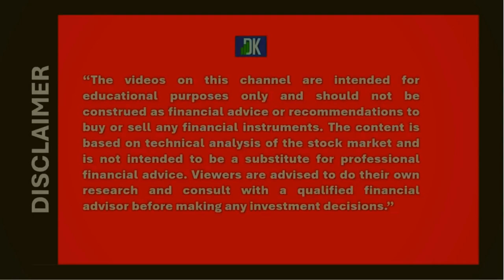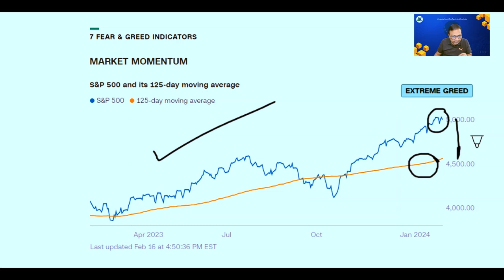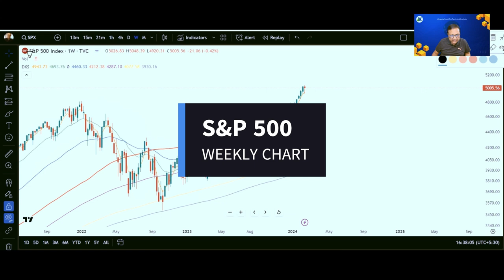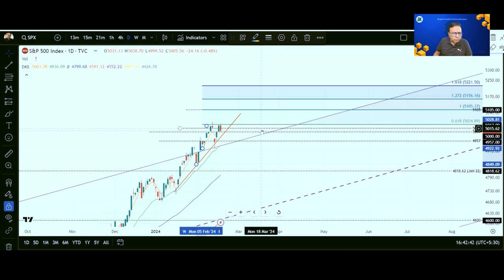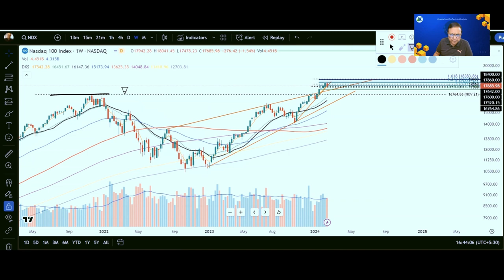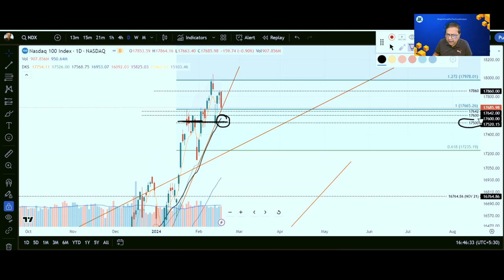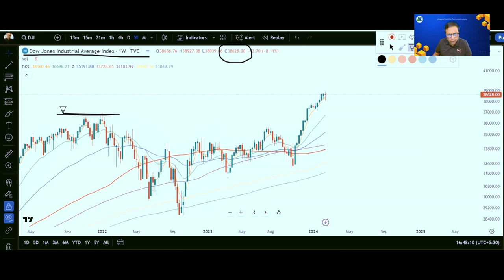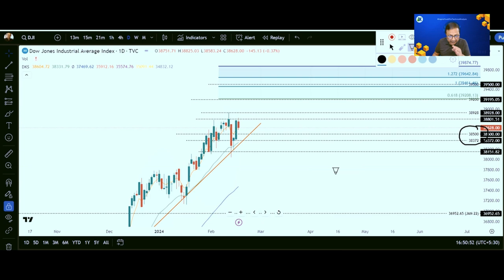“Weekly Forecast: Unraveling NASDAQ 100 & S&P 500 with Technical Analysis” | DK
“Get ready for the week ahead with our comprehensive technical analysis of the NASDAQ 100 and S&P 500. We’ll pinpoint crucial support and resistance levels to help you navigate the US Stock Market with confidence.”
DK aims to educate stock market beginners on the process of analysis in the stock market that includes fundamental and technical analysis. The channel has created invaluable tutorial series ‘Zero to Hero’ to learn technical analysis free of charge. Visit the Podcast on the channel’s home page and start learning now.